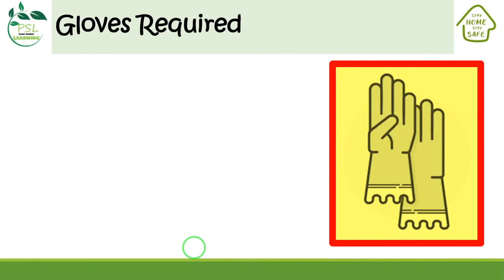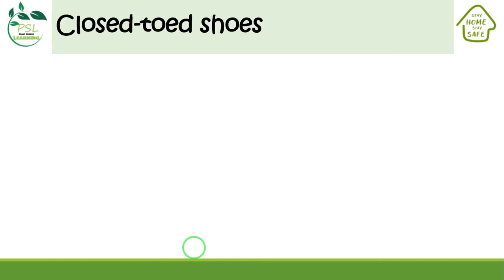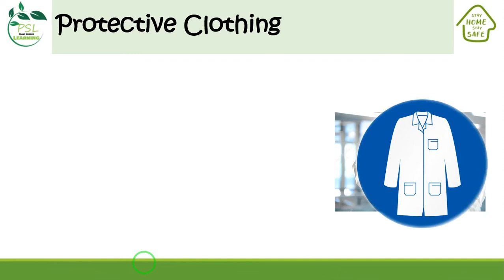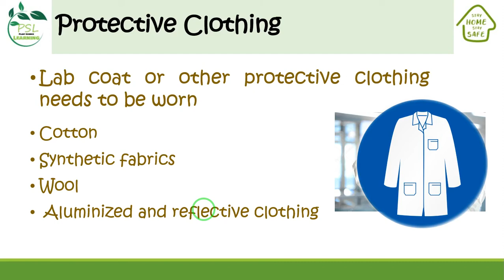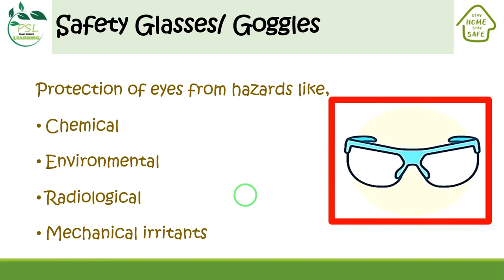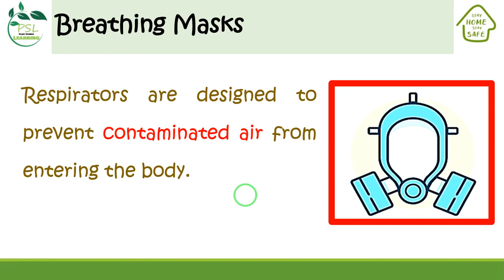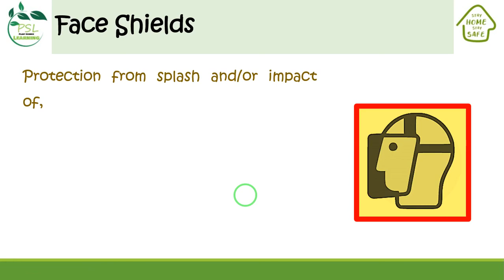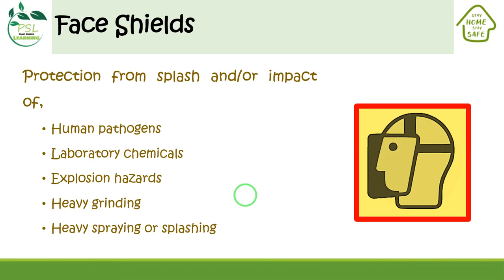Signs In Laboratory Part 1 (Physical Safety Symbols) By: Dr. Usman Tariq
A laboratory is a place where dangerous events can occur, from high voltage stations to biohazards to corrosive substances. Many people are unaware of the dangers lurking in a laboratory! To alert you of hazards such as biohazards and high voltage stations, there are hazard signs placed in laboratories. You will very commonly find hazard signs in a laboratory, alerting you to various hazards you are expected to find. However, many people may not be able to identify what these hazard symbols mean. To help you get aware of the various meanings associated with each sign, this video lecture has been compiled to help you do so.